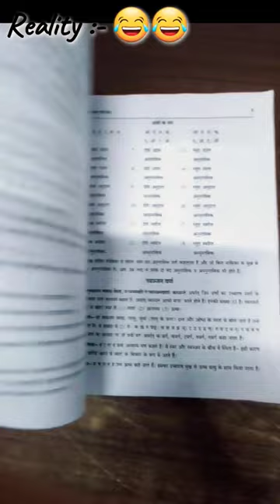Bams 1st year expectations v/s reality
BAMS 1st Year expectations v/s reality | Funny | BAMS student life 😅 - YouTube

₹100/- Rupee Challenge in Shimla Mall Road shimla challenge - YouTube

699 रुपये में Blue Tick! 😅 | Instagram Blue Tick instagram funnyvideo - YouTube

Sanskrit bams 1st year